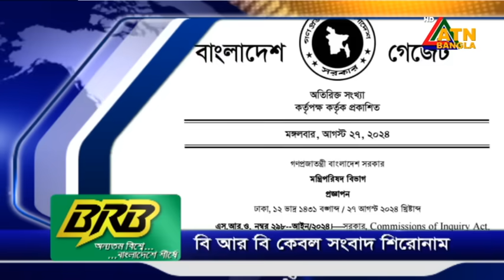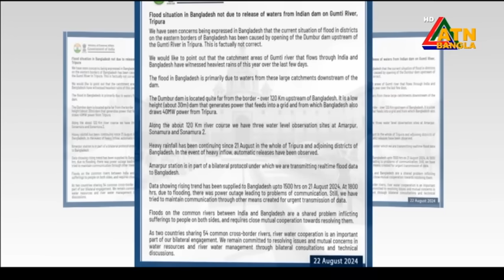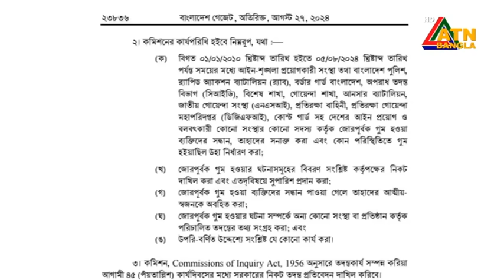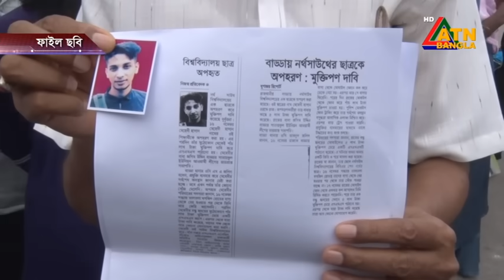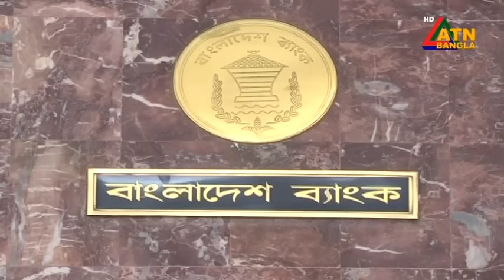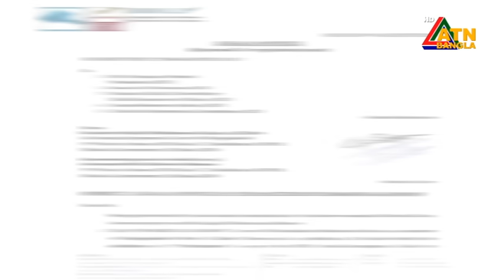এটিএন বাংলার সকাল ৭ টার সংবাদ । ২৮-০৮-২০২৪ । Bangla Khobor | Ajker News